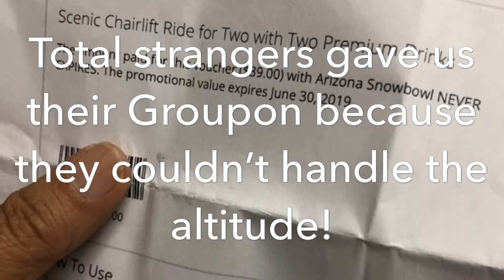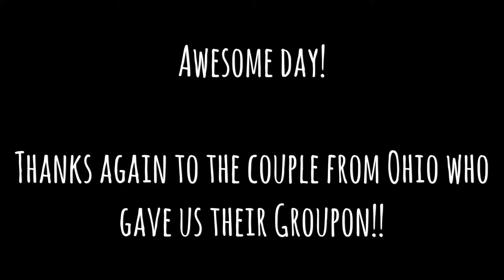Arizona Snowbowl Summer Chairlift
We took a ride on the chairlift at the Arizona Snowbowl, courtesy of a couple from Ohio who couldn’t use their Groupon because of the altitude. The Groupon also included two premium drinks from the bar at the lodge. Saved us $34 + tax on the chairlift tickets alone! Just goes to show that it never hurts to strike up a conversation with strangers that you meet!